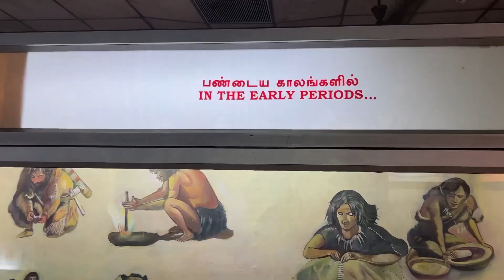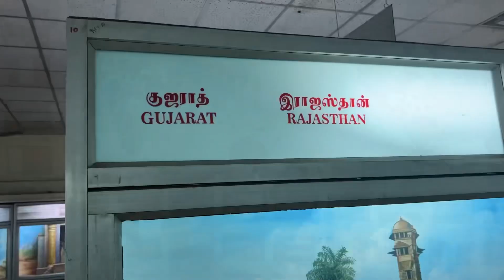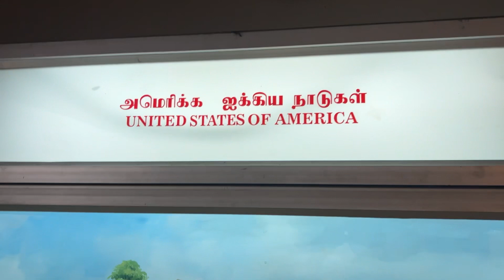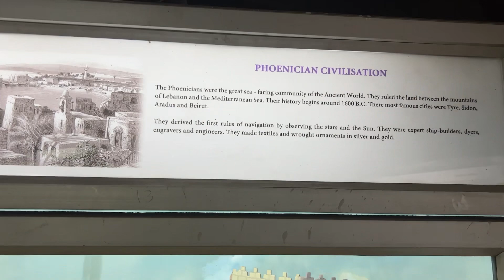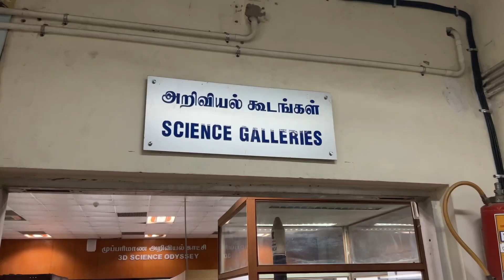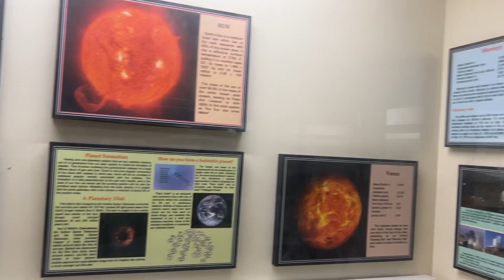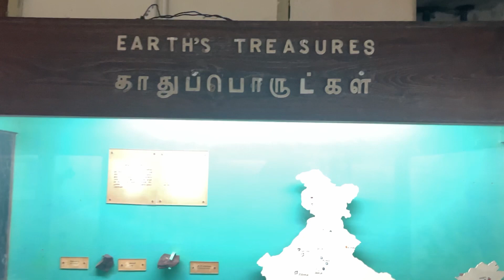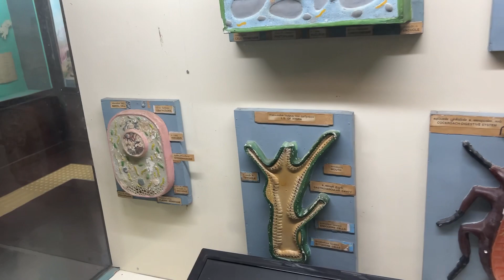Puri Duniya 🌍ka Civilization Ek video mein 😳| Students must watch video | Chennai vlog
Hey all, Welcome to the channel. I am shubham, I create videos with different genres such as, Travel Vlogging, motivation videos, and The Way I Think, etc. Basically I love to explore all the dimenssions of mind, body, etc. I love to learn every single moment, so whatever I have learnt from life, I share all these things in the videos. see, I've come here not to do some different, or extra ordinary things, I just have come to express myself, in the best possible way.
when you get to know the real meaning of life and when you have achieved that solitude deep inside within you, you'll no longer remain complaining about the things.

Puri diniya 🌍ka Civilization Ek video mein 😳. Maine kabhie nhi socha tha ye ho sakta hain but haa ye possible hain is video mein aapko world civilization dekhne milega saare cultures, traditions dekhne milenge aur science ke baare mein bhi kaafi information milne wali he so watch this video till end.

Note : its a museum but by mistakenly i had used word library again and again.